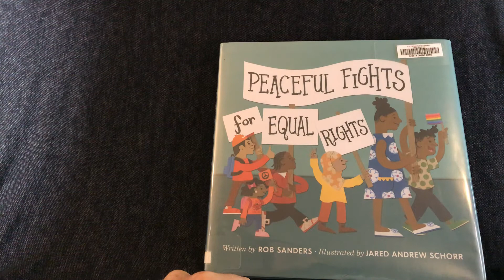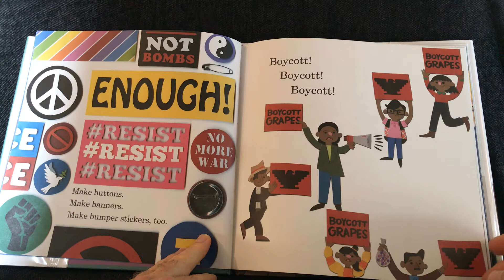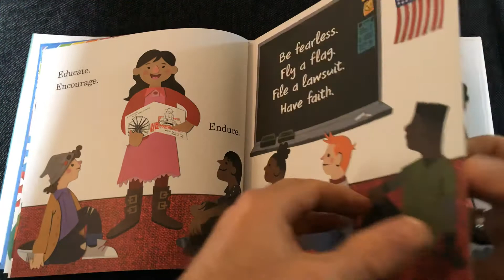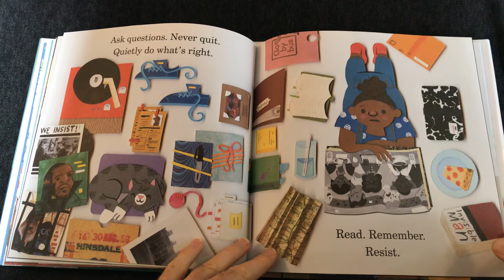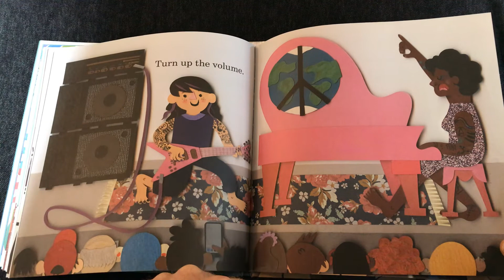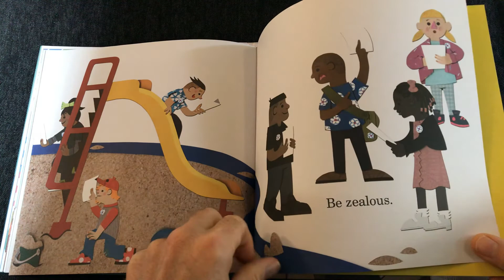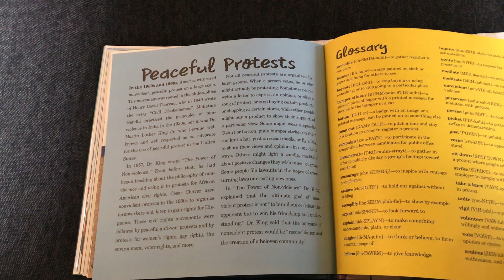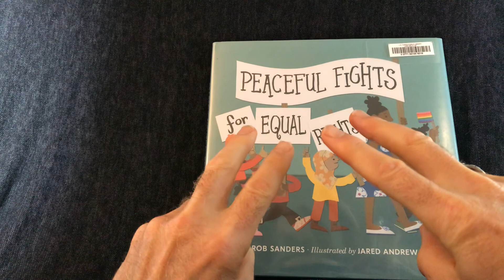Peaceful Fights for Equal Rights | Read Aloud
Every voice matters, no matter how small. It’s time to make a difference!

Thank you Rob Sanders and Jared Andrew Schorr for this wonderfully written and illustrated book!